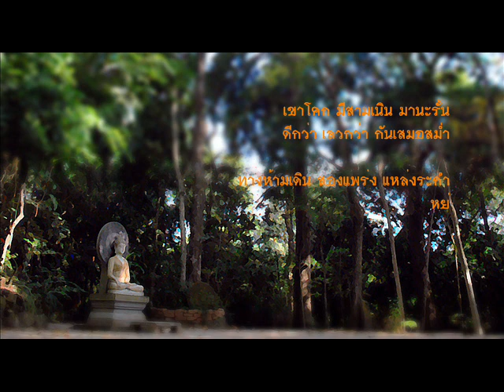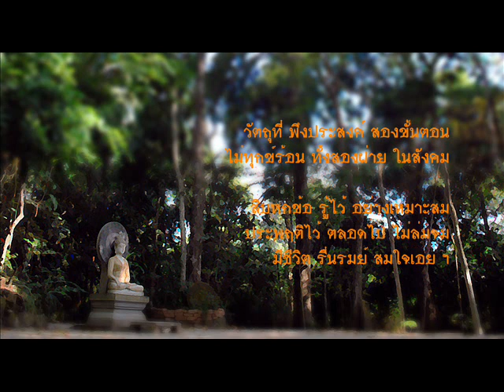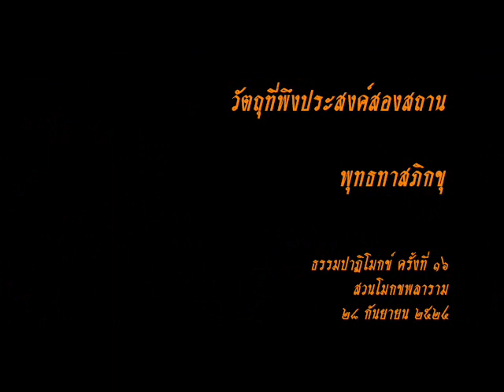วัตถุที่พึงประสงค์สองสถาน.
ธรรมปาฏิโมกข์ ครั้งที่ ๑๖
ตอนสุดท้าย คำกลอนธรรมปาฏิโมกข์
เรื่อง วัตถุที่พึงประสงค์สองสถาน
๒๘ กันยายน ๒๕๒๔

" หลักเป็นประธานของพุทธธรรม "

ไม้สามขาอาศัยกันชั้นเอกอุตม์
คือพระพุทธพระธรรมแลพระสงฆ์

ศาสตรา มีสามอันบั่นบาปลง
ดั่งประสงค์คือศีล-สมาธิปัญญา

โจรฉกรรจ์.สามก๊กฉกปล้นดะ
ก๊กโลภะโทสะและโมหา

ป่ารกสามดงหลงหลับตา
ว่า " เที่ยงแท้ "ว่า "สิ้นสุด"ว่า"ไม่มีอะไร"

เวียนวงสามวนทนทุเรศ
วน " กิเลส "" กรรม "" วิบาก "ยากแก้ไข

ทุกข์ทนทั้งสามโลกวิโยคใจ
กามวิสัยรูป-อรูปเฝ้าลูบคลำ

เขาโคกมีสามเนินมานะรั้น
ดีกว่าเลวกว่ากันเสมอสม่ำ

ทางห้ามเดินสองแพร่งแหล่งระกำ
หย่อนด้วยกามตึงด้วยเกียรติไม่เฉียดญาณ

ตัวแมลงห้าตัวตอมหัวหู
นิวรณ์ห้ากวนอยู่ไม่สุขศานต์

มารน่ากลัวห้าตนตามรังควาน
กิเลสขันธ์มัจจุสังขารมารเทวดา

บ่วงคล้องคนหกบ่วงห่วงแห่งกาม
ที่สวยงามไพเราะรสจดจ่อหา

เหตุทั้งปวงหกตำแหน่งแห่ง หู ตา
ชิวหา นาสาผิวกายและฝ่ายใจ

แหล่งอบายสี่ขุมหลุมนรก
เดรัจฉานเปรต-อสูรกายใหญ่

ที่ต้องคุมสามจุดยุดให้ได้
กายวจีใจทั้งสามคลองต้องสังวร

ทางแห่ง วิมุตติมีแปดองค์
ต้องเดินให้ถูกตรงดั่งตรัสสอน

วัตถุที่พึงประสงค์สองขั้นตอน
ไม่ทุกข์ร้อนทั้งสองฝ่ายในสังคม

สิบหกข้อรู้ไว้อย่างเหมาะสม
ประพฤติไว้ตลอดไปไม่ล่มจม
มีชีวิตรื่นรมย์สมใจเอย ฯ